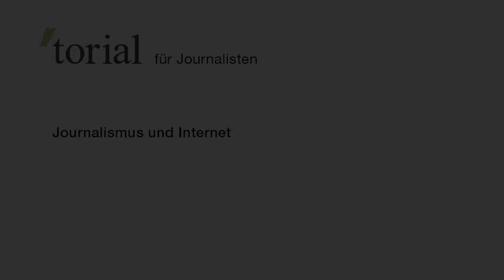torial fragt nach: Stefan Plöchinger über Journalismus und Internet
torial hat sich auf den Weg gemacht und mit dem iPhone ein kleines Panoptikum zum Thema "Journalismus - quo vadis?" produziert. Was sagen die Protagonisten zur aktuellen Situation, welche Chancen und welche Risiken gilt es zu beachten?

Und was sagt Ihr dazu?

Erster Teil: Interview mit Stefan Plöchinger, Chefredakteur der sueddeutsche.de und er sagt: „Es gibt ihn noch, den guten Journalismus"!